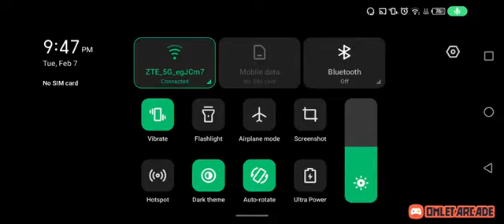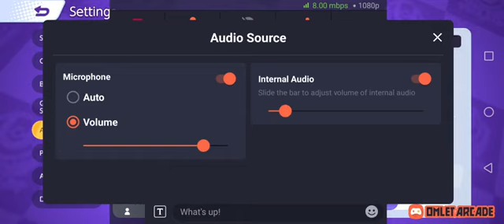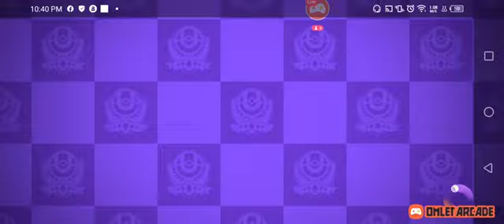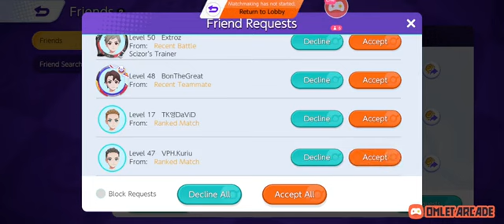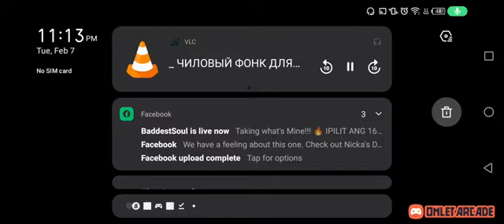mỗi bọn họ đều giống như những